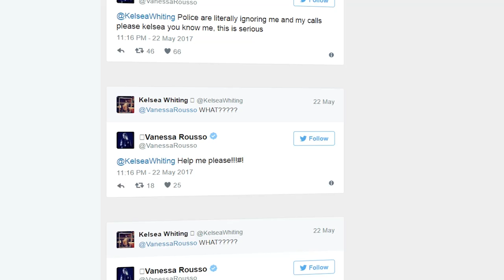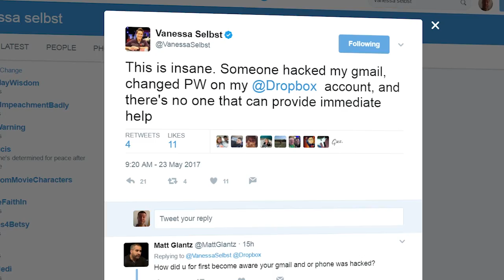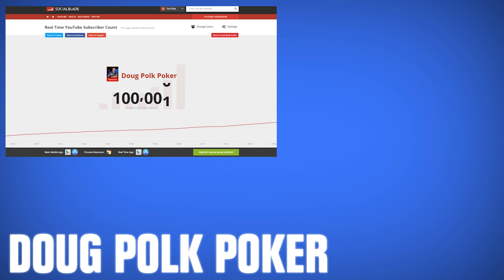Poker Pros Are Being HACKED! Here's How They Did It...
Today I want to talk about a security vulnerability that has been affecting a lot of poker pros lately. There have been some high profile cases in the high stakes community, but this could happen to anybody. I'm going to walk you through how it works and what steps you can take to protect yourself.

If you want to learn how to really play poker tournaments, don't miss the FREE tournament workshop with myself and Pratyush Buddiga

Poker Hands is the show where Doug analyzes live poker hands from tv poker shows such as Poker After Dark, EPT (European Poker Tour), High Stakes Poker, the World Series of Poker (WSOP), the Aussie Millions, WPT (World Poker Tour) the Big One For One Drop, and the PCA (Pokerstars Carribean Adventure). He especially enjoys reviewing hands by popular high stakes pros like Daniel Negreanu, Phil Ivey, Viktor "Isildur" Blom, Fedor Holz, Ike Haxton, Phil Hellmuth, and Dan Cates (Jungleman).